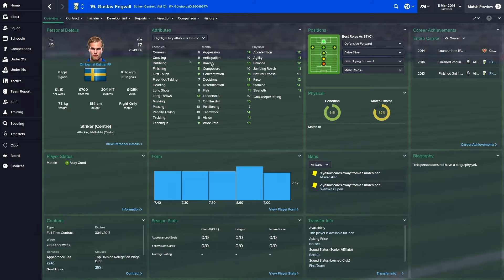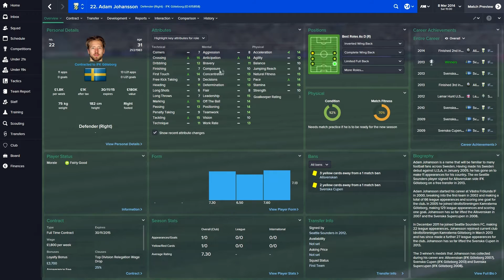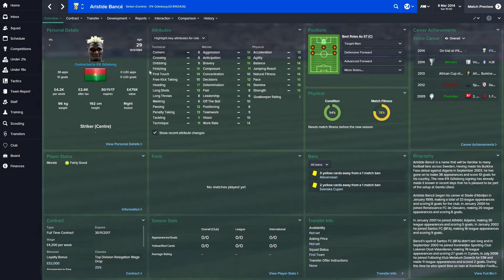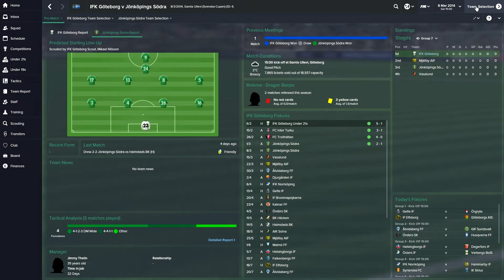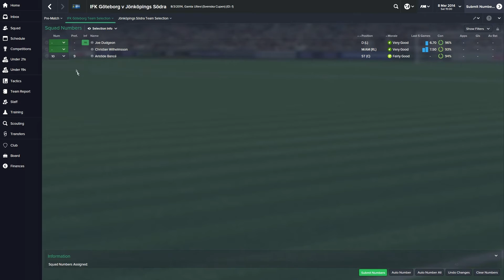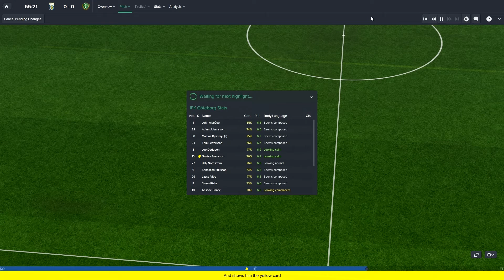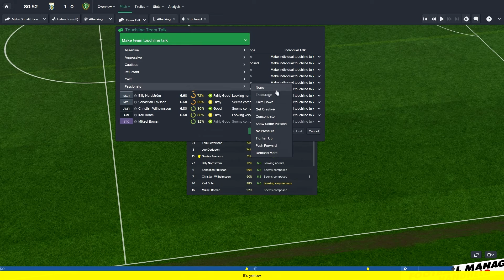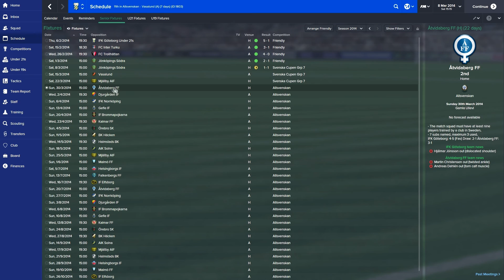Sleeping Giants: IFK Göteborg | #02 - First Live Com | Football Manager 2015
◆Other Intro Music ►Six Shooter - Coyote Kisses

Channel Blurb:- Dragonheart is a 24 year old Welsh video game player who vastly enjoys many different genres of gaming. His favourites are the Total War series, Telltale Games, Assassins Creed & Tomb Raider. He has been making YouTube videos since March 20th 2013 and really enjoys sharing his hobby with everyone. Thank you for reading this, Dragonheart (Richard).